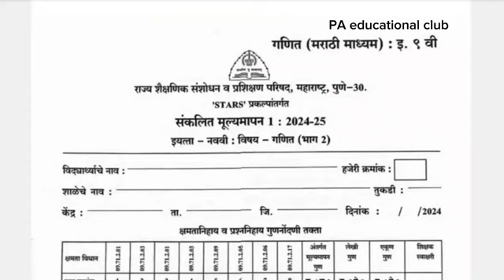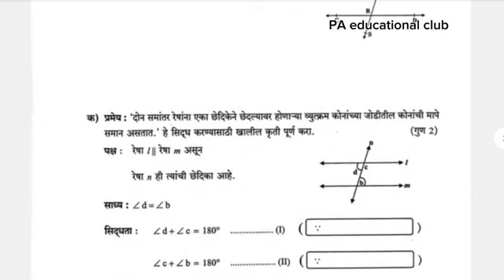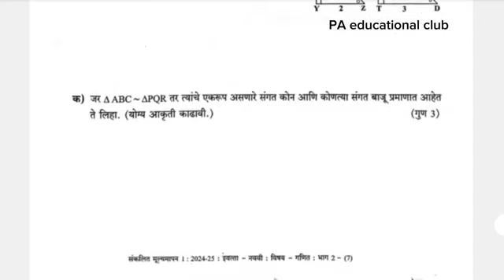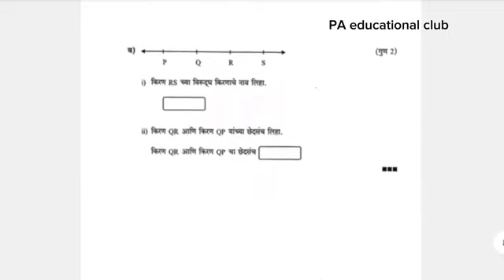PAT |संकलित मूल्यमापन चाचणी 2024-25 9वी मराठी मिडीयम 💯💯